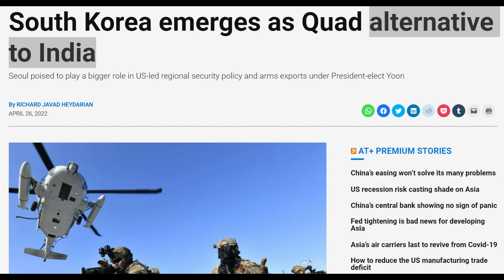बाइडेन हुए बाबले?, South Korea emerges as Quad alternative to India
South Korea emerges as Quad alternative to India
South Korea to examine joining Quad grouping